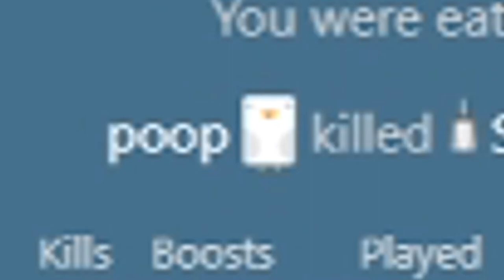Becoming the strongest fish of the sea | Deeeeep.io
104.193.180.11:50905